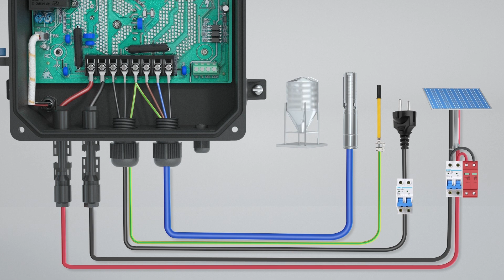AC DC Controller less than 2200W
This video shows how to connect the AC/DC controller for EDWIN SOLAR PUMP